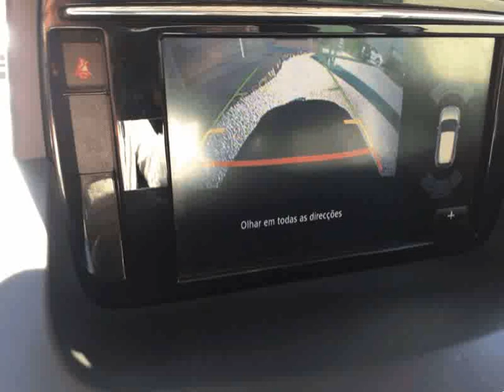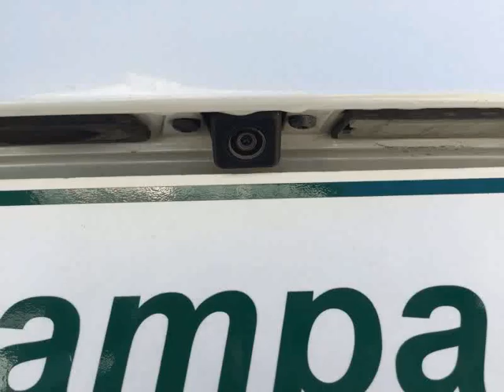Renault Megane Sport Tourer Bose edition 1.6 dci para Venda em Felgueiras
Renault Megane Sport Tourer Bose edition 1.6 dci para Venda em Felgueiras do ano 2015 com 133020 Kms. .Todos os dados e disponibilidade carecem de confirmação junto do vendedor.